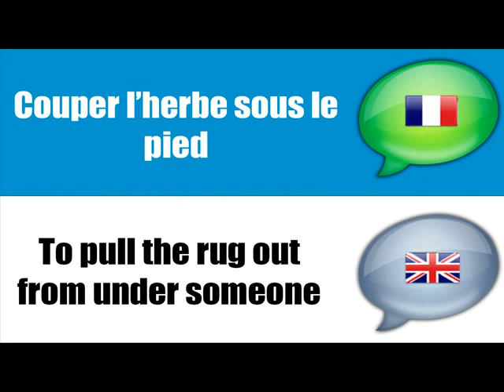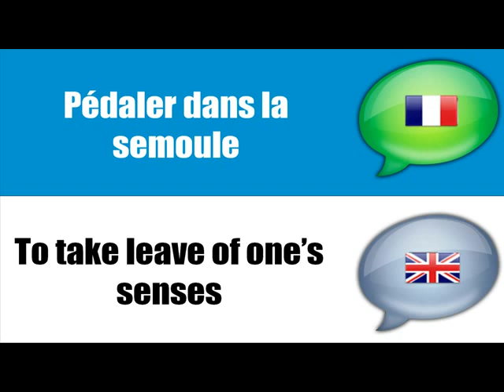الفرنسية = اللغة الإنجليزية اللغة الفرنسية التعابير # 4